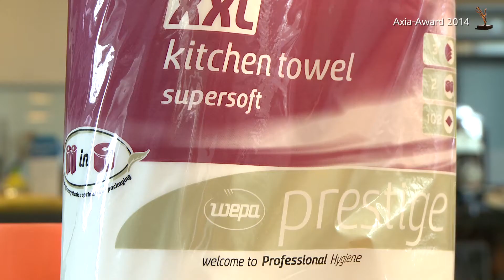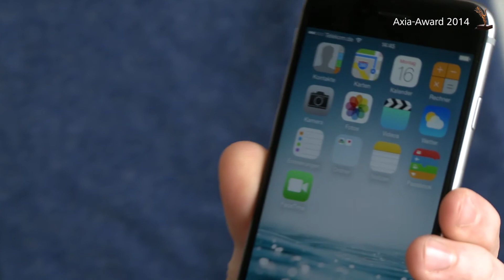Axia Award 2014 | Nordrhein-Westfalen | Wepa Hygieneprodukte GmbH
Das auf Hygienepapiere spezialisierte Familienunternehmen WEPA aus Arnsberg entschied sich Anfang 2000 für die Strategie „Wachsen statt Weichen“. Nach mittlerweile vollendeter Strategie haben sie sich ambitionierte Ziele gesetzt und die Finanzierung dieser Ziele in zum Teil auch schwierigen Zeiten angepasst. Damit haben die 3 Familienstämme den Fortbestand der WEPA als Familienunternehmen gesichert, und das Unternehmen hat eine Markt- und Finanzierungssituation im Hygienepapierbereich erreicht, aus der heraus es seine strategische Position auch in Zukunft weiter stärken kann. Weiter Infos zu Wettbewerb und Preisträgern erhalten Sie auf unserer